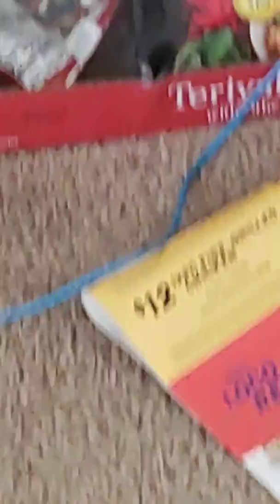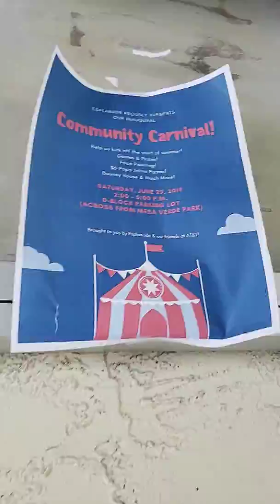Я переезжаю/ I'm moving.